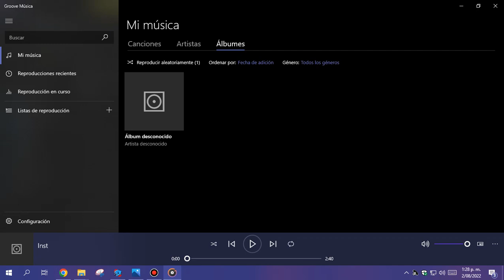Amphibious Instrumental (Actually A Boring Video lol)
Ok Here